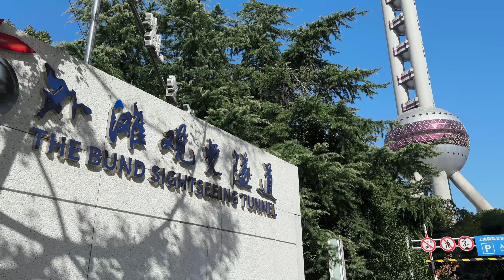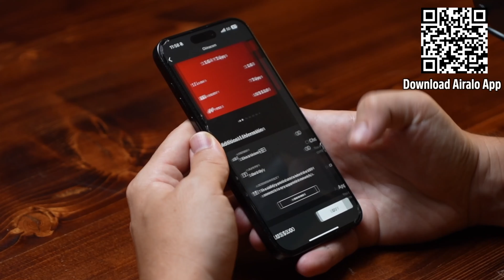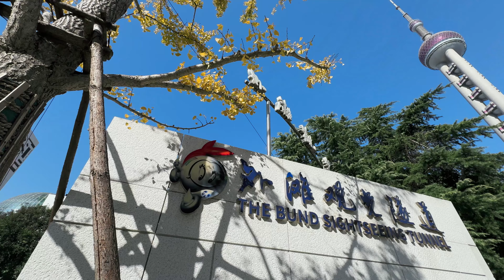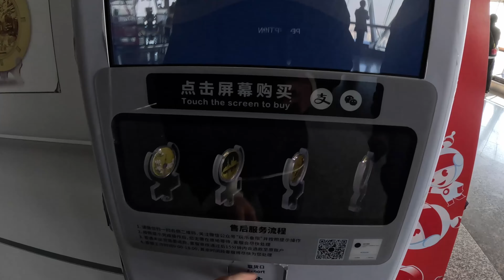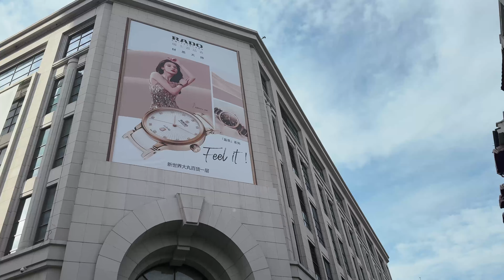15 BEST Things to do in Shanghai China｜Travel Guide in 2025 🇨🇳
Travel eSIM for every country: get US $3 off using code "MAC3" and download

In today's video, we take you with inside one of the most iconic cities in all of China... Welcome to Shanghai China. Here we will take you with to explore all around the city and highlight the best things to do when traveling around this futuristic city. Shanghai is the international business hub connecting the country to pretty much every country in the world. This metropolis has so much to explore and a skyline that is truly one of a kind.

Store your luggage around the world and get $5 FREE now, download the "Bounce App" & use code "WORLDNOMAC"